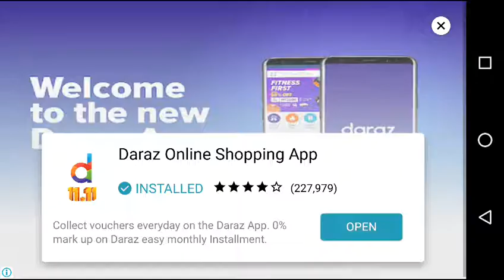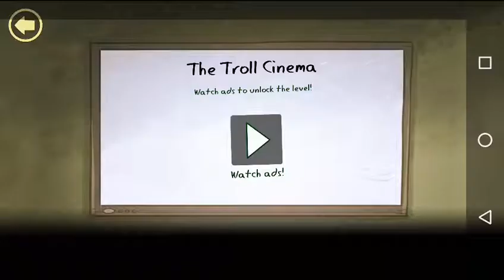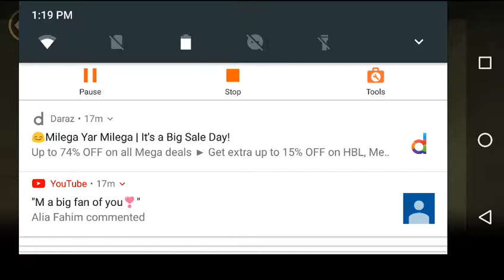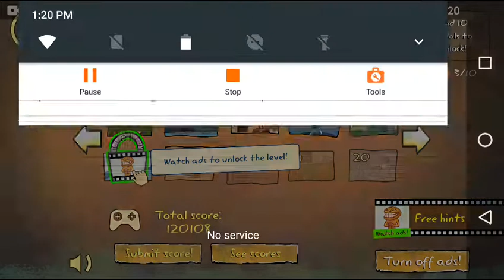Troll quest sports gameplay walkthrough #1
Hello friends..This channel has been created to share my gaming experience with all of you..All I need is only your support to promote my channel by making likes and sharing the videos, also don't forget to subscribe my channel..